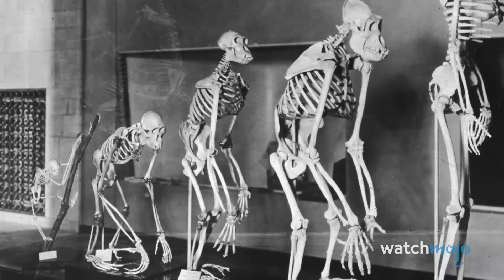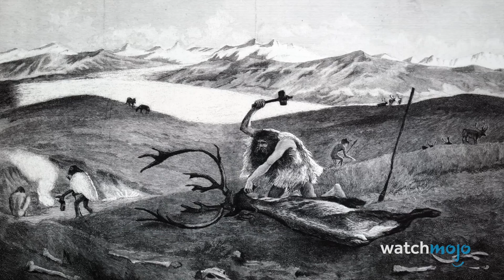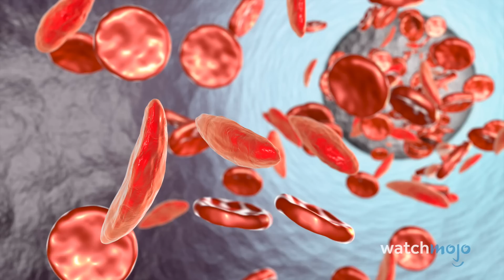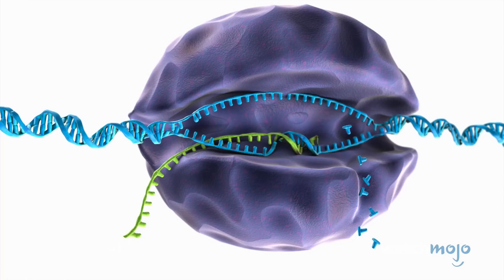Top 10 Amazing Scientific Discoveries Made Recently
Top 10 Amazing Scientific Discoveries You May Have Missed
Want more incredible content from Getty Images? Be sure to check out their Instagram

What a fascinating time to be alive! From inhabitable planets, to a cure for anemia, and robotic body parts, these discoveries may change the future of human kind! WatchMojo counts down the Top 10 Amazing Scientific Discoveries Made Recently.
Check out our other videos of the Top 10 Things We Wish Science Would Figure Out the Top 10 Scientific Inaccuracies in Jurassic Park and the Top 10 Weirdest Planets We've Discovered

#10. Our Species Far is Older Than Previously Thought
#9. Scientists Found Many Planets with Potential for Life
#8. A Stem Cell Transplant Cured Sickle Cell Anemia
#7. Robotic Body Parts
#6. We’ve Taken Steps Towards Quantum Computers
#5. Scientists Have Transferred Basic Memories Between Snails
#4. Scientists Reversed Damage Caused by Alzheimer's Disease in a Human Brain Cell

Special thanks to our user ninou78 for suggesting this idea!